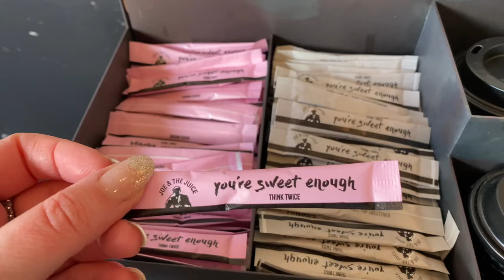2024 resolutions | back to london routine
so happy to be vlogging again, this was so much fun to make. can't wait to document more moments to see how my london life was when i'm older :)